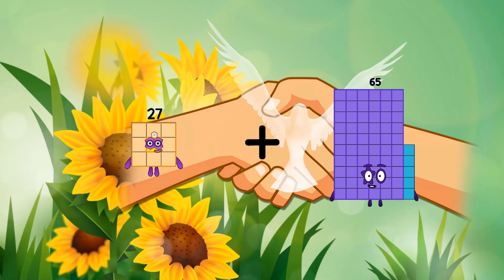Numberblocks Math: Numberblocks Series 7 | Learn To Count Number | LEVEL 1 | #296